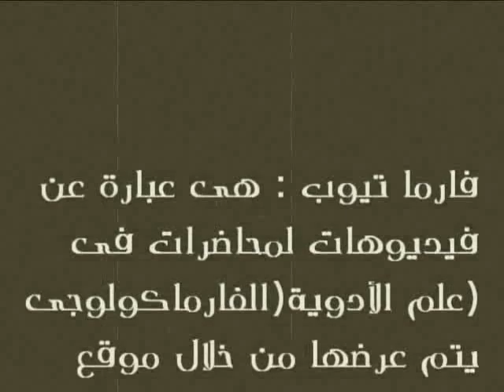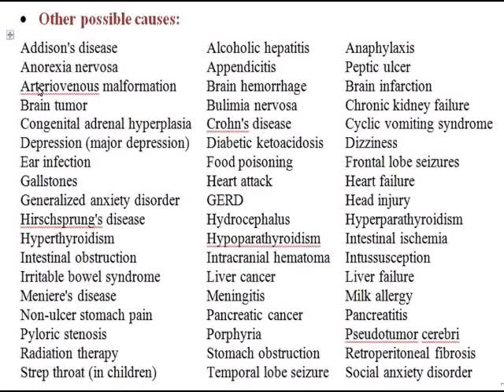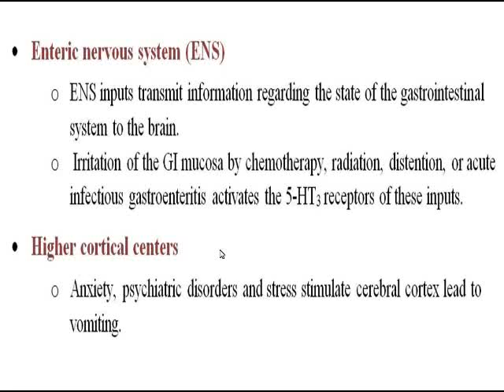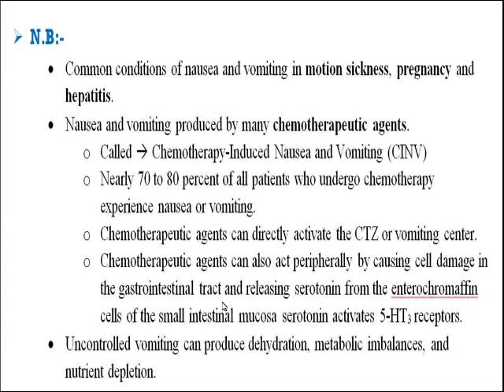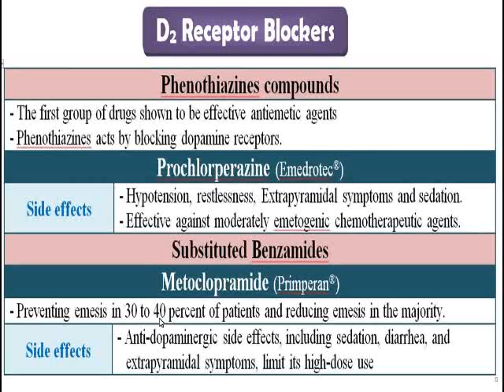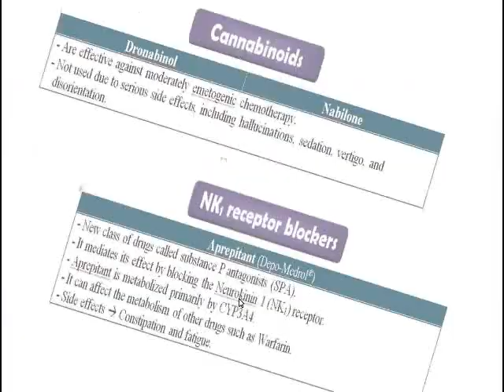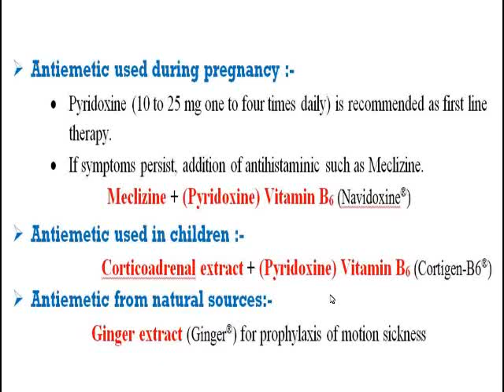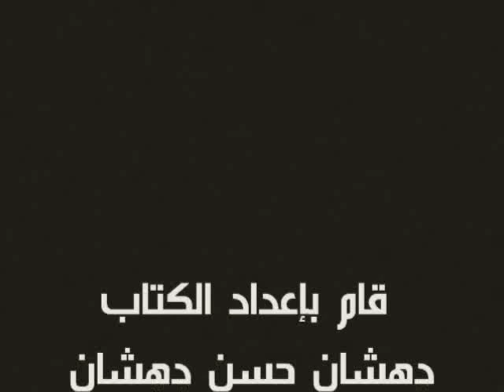Pharma guide 3 - GIT 2 Nausea, Vomiting and Antiemetic drugs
صدقة جارية نسألكم الدعاء